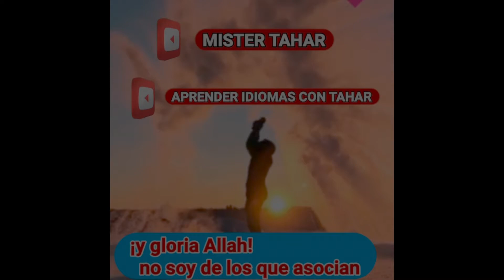Allah observa las acciones - capítulo 5 - el edén de los vertuosos